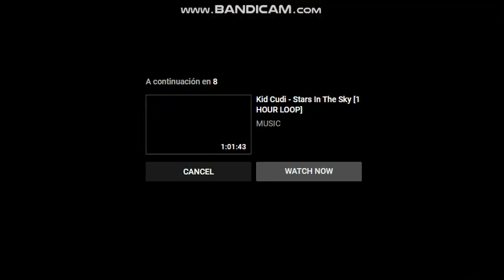Arnold Schwarzenegger tells Sid Phillips to shut up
Good Job Arnold Schwarzenegger From Kindergarten Cop
You Fail Sid Phillips From Toy Story
Universal Heroes vs Disney Pixar Villains
Favorite Universal Movies
Favorite Disney Pixar Movies
Love Kindergarten Cop and Toy Story